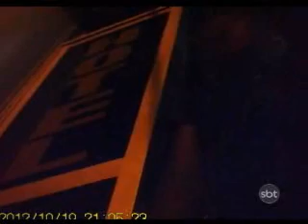2ºBLOCO SBT NOTÍCIAS 02022013